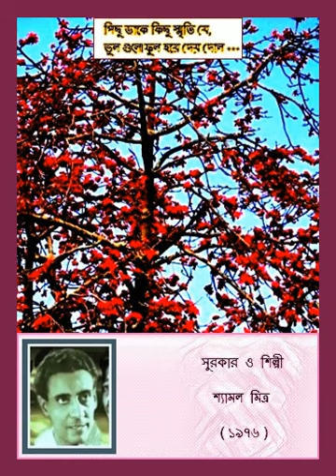SHYAMAL MITRA - PICHHU DAKE KICHHU SMRITI JE ... - 1976 - COMP - ARTIST